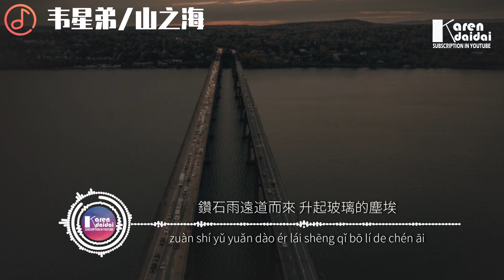韋星弟 - 山之海「你駐足在原始部落，去探尋史前流傳的愛。」♪ Karendaidai ♪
韋星弟 - 山之海「你駐足在原始部落，去探尋史前流傳的愛。」
詞：蔣蔣
曲：韋星弟
編曲：韋星弟
吉他：吳海鋒
錄音：潯潯
混音：韋星弟/何世渝
母帶：何世渝
製作人：韋星弟
配唱製作人：韋星弟
監製：三千
混音室：無限可能
OP：千和世紀

北冥有鯤 比傳說更陌生
來自遠古的神
印在你口吻中幻化成人

古老的村 比廢墟更完整
世代繁衍紮根
我對你一臉迷惑的學問

你駐足在原始部落
去探尋史前流傳的愛

那裡有山有海有花開 風掀起夜的裙擺
天亮起來 石刻的岩畫描繪有記載
鑽石雨遠道而來 升起玻璃的塵埃
穿越時代 亙古爍今我只聽懂個大概

♦ 專輯簡介
   吹來自由的山風迎上了神蹟般燦爛的夜空
   海面上跳舞的光一瞬間紮染了眼眶
   她的淚一滴一滴匯成溪流
   他的體香一粒一粒化成塵埃
   神啊 願這溫暖的愛念穿過山海抵達遠古時

00:00:00  韋星弟 - 山之海 ♪ Karendaidai ♪
00:00:55  副歌 (𝘾𝙝𝙤𝙧𝙪𝙨)